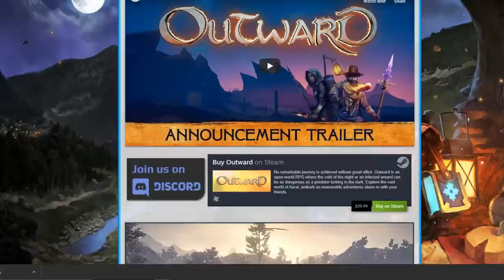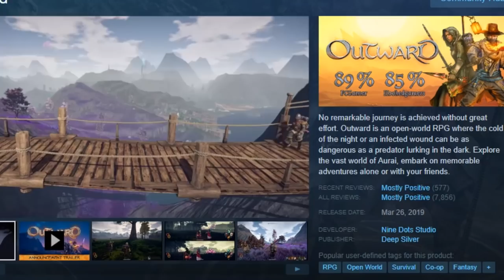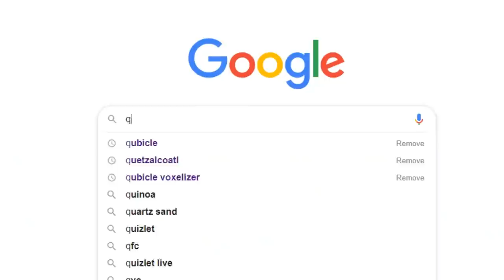The Outward Review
This is my review of Outward, the Canadian Skyrim. It's a pretty good survival RPG.